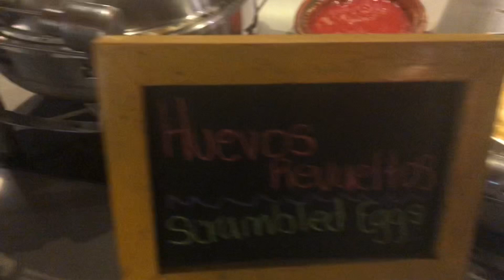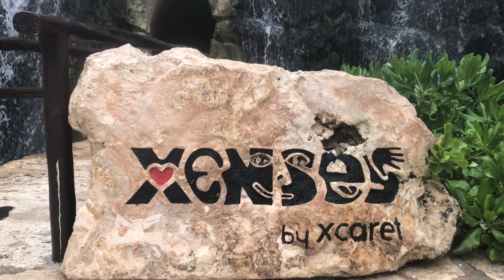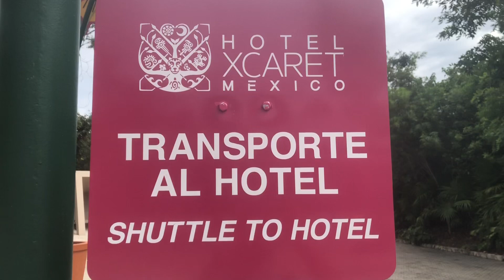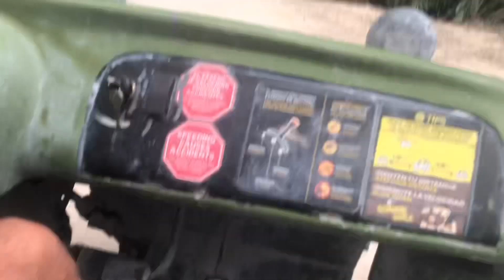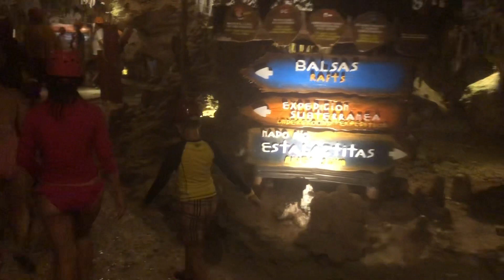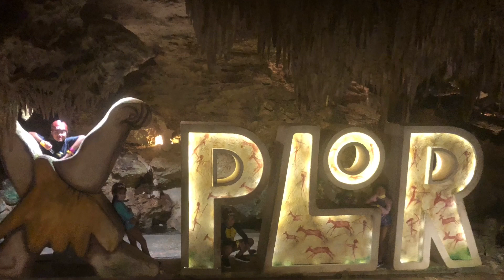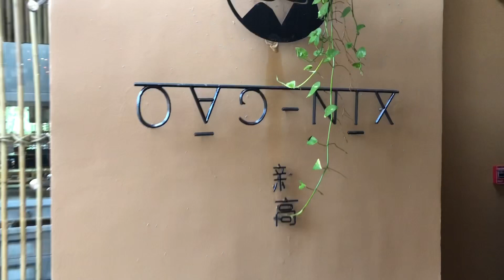Cancun Mexico: Xenses & Xplor Adventure Parks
Day 2 of our visit to Cancun Mexico. We stayed at Hotel Xcaret and visited Xenses in the morning then Xplor in the afternoon.